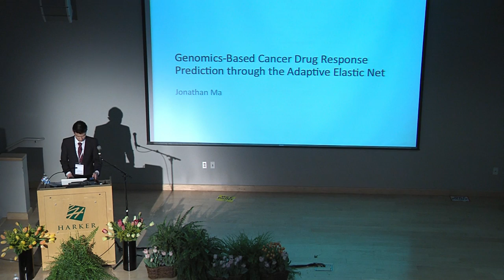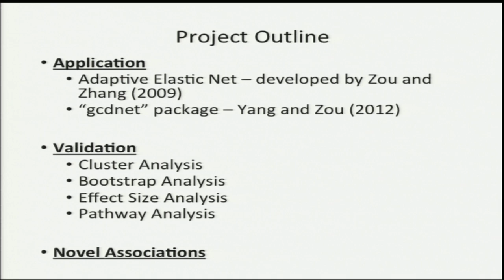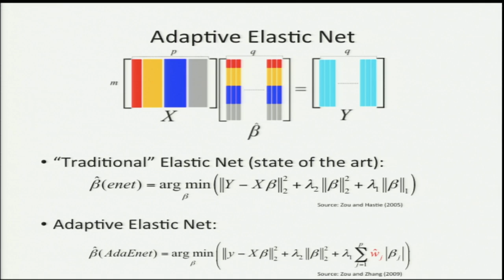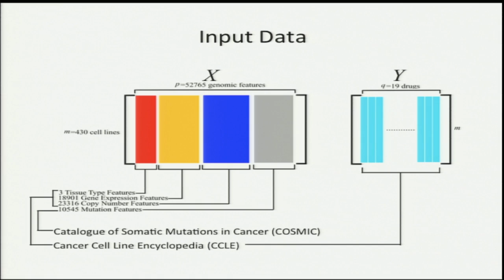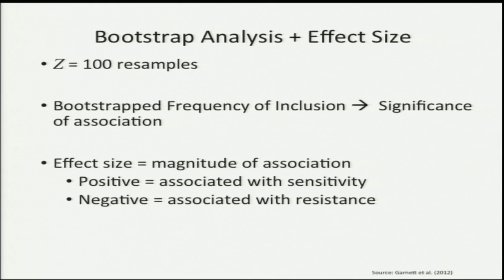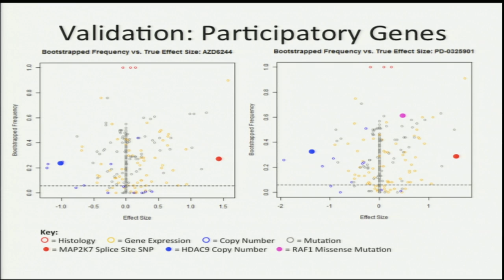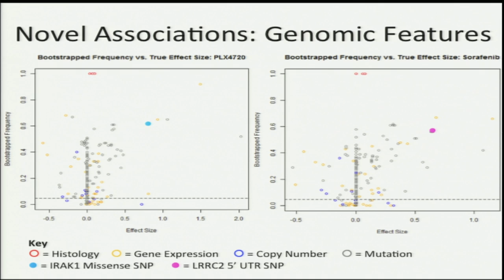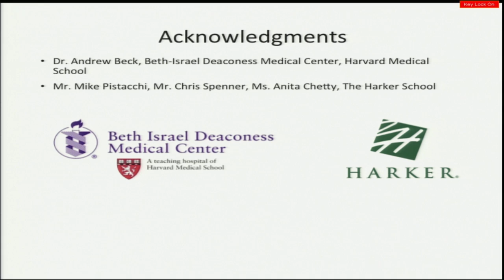Harker Research Symposium - Intel Finalist Formal Talk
Jonathan Ma, Class of 2016
“Genomics-Based Cancer Drug Response Prediction through the Adaptive Elastic Net”